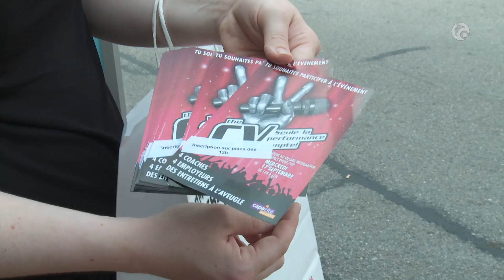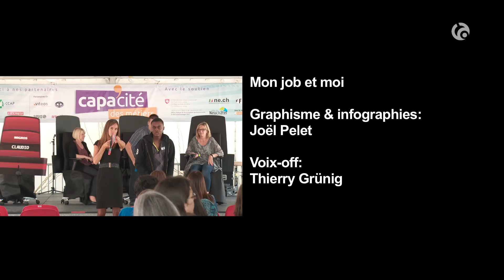The CV: épisode 2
L'aventure The CV continue avec les entretiens à l'aveugle. Nos 30 candidats sont fin prêts faire leur promo professionnelle. Les équipes se constituent et on commence à réfléchir à ce qu'il va falloir produire sur scène en un temps record. Heureusement que les coaches sont là!